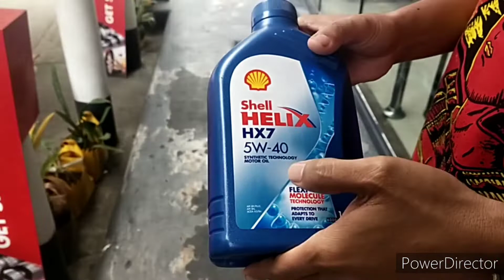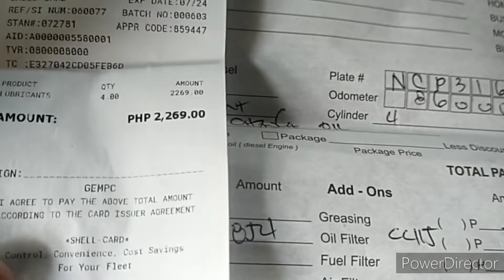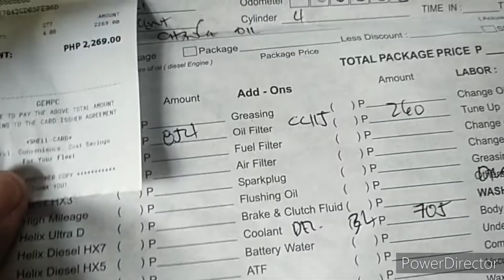coolant flushing | Hyundai Accent